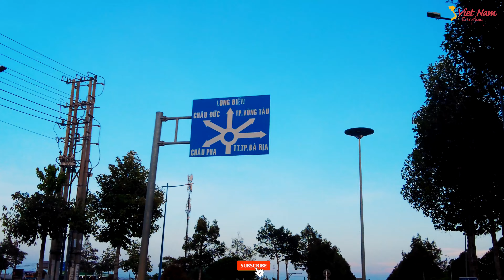THÀNH PHỐ BÀ RỊA | MỘT ĐÔ THỊ LOẠI 2 ĐẸP NGỠ NGÀNG | Bà Rịa ngày nay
THÀNH PHỐ CÓ HẠ TẦNG GIAO THÔNG ĐẸP TẠI PHÍA NAM
Thành phố Bà Rịa có tọa độ địa lý từ 10°30' đến 10°50' vĩ độ Bắc, từ 107°10' đến 107°17' kinh độ Đông, cách Thành phố Hồ Chí Minh 75 km về phía Đông Nam, cách thành phố Vũng Tàu 20 km về phía Nam, có vị trí địa lý:

Phía đông giáp huyện Đất Đỏ
Phía đông nam giáp huyện Long Điền
Phía tây và tây bắc giáp thị xã Phú Mỹ
Phía nam giáp thành phố Vũng Tàu
Phía bắc giáp huyện Châu Đức.
Thành phố Bà Rịa Nằm tại khu vực trung tâm của tỉnh, thành phố là đầu mối các tuyến quốc lộ, tỉnh lộ đến các thành phố, huyện thị khác trong tỉnh và các đô thị trong hàng lang Vùng kinh tế trọng điểm phía Nam. Từng là một thị xã trẻ với số dân khiêm tốn, Bà Rịa đã được đầu tư vượt bậc về cơ sở hạ tầng toàn diện để trở thành đô thị hạt nhân của tỉnh để trở thành trung tâm hành chính mới của tỉnh Bà Rịa – Vũng Tàu năm 2012.

Hiện tôi đang sống tại Việt Nam, đăng ký Kênh Youtube MỌI THỨ VỀ VIỆT NAM (EVERYTHING OF VIET NAM) này để chúng ta cùng xem những hình ảnh về đời sống tại Việt Nam qua từng thời điểm, cùng nhau tâm sự về kinh tế, xã hội. Sẽ có những thước phim chân thực nhất về đời sống con người Việt Nam qua góc nhìn ở khía cạnh khác. Hy vọng những hình ảnh này sẽ giúp Đại gia đình có những phút giây thật thú vị và thoải mái nhất. Chúc Đại gia đình luôn dồi giàu sức khoẻ.

I currently live in Vietnam, subscribe to this Youtube Channel EVERYTHING OF VIETNAM so that we can see pictures of life in Vietnam from time to time, talk about the economy and society together.

➡️Kết nối với KÊNH:
➡️Bản quyền thuộc về MỌI THỨ VỀ VIỆT NAM, vui lòng không reup! Xin cảm ơn ạ!